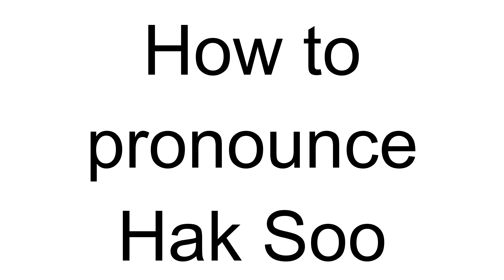How to Pronounce Hak Soo (Korean)